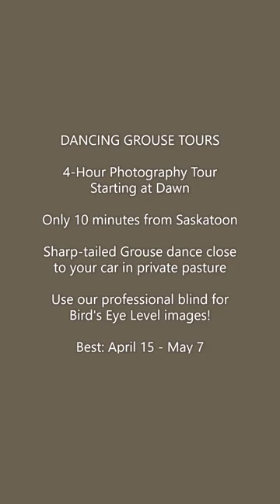Bird Photography Video for YouTube 56 seconds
Join a Bird Photography Tour from Saskatoon, Canada!

Snowy Owl, Great Gray Owl and Northern Hawk Owl Tours in January - February.

Dancing Grouse Photography Tours in April - May.

Shorebird and water bird photography in Summer.